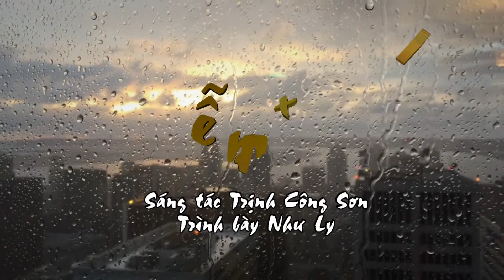Diễm Xưa - Như Ly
Trình bày Như Ly
Nhân dịp vợ chồng ca sĩ Như Ly ghé thăm Long Khánh 4/9/2019